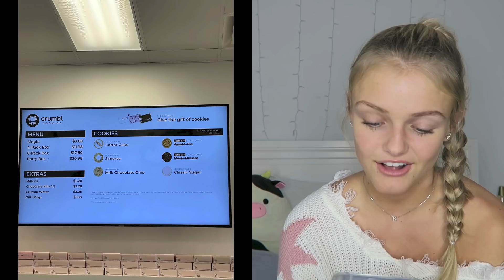Show me a photo of............. challenge - Kacy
Thank you to everyone who asked me to show these photos.

Please let me know what other videos you would like me to post.

Our other channel Craft Life for our DIY's & crafts:
Jacy and Kacy®